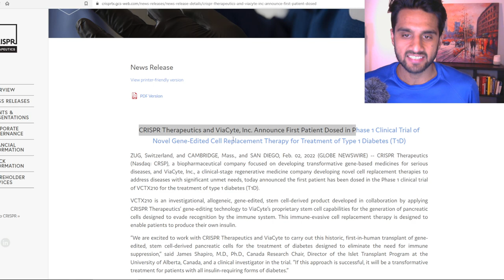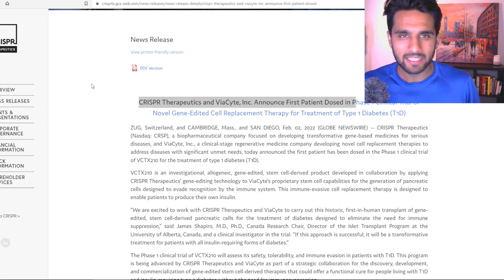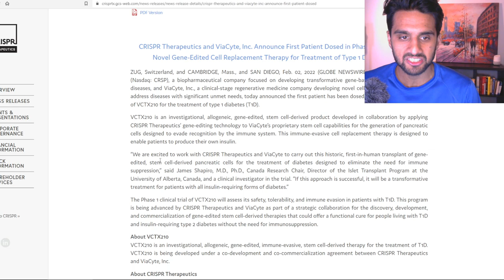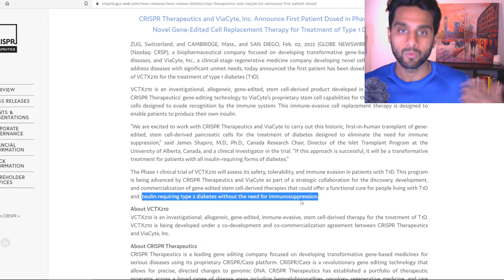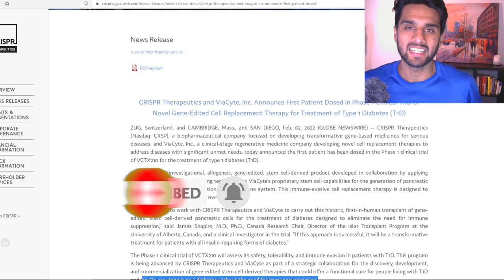$CRSP Doses First Patient For Type 1 Diabetes. (Ep. 258)